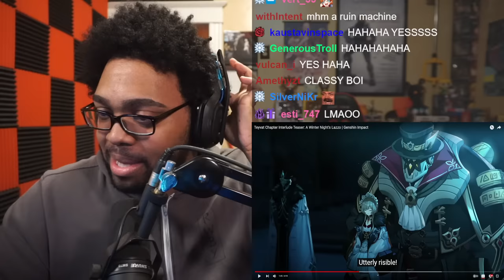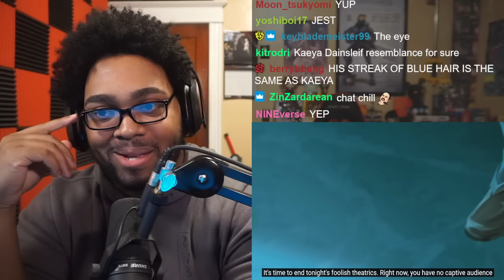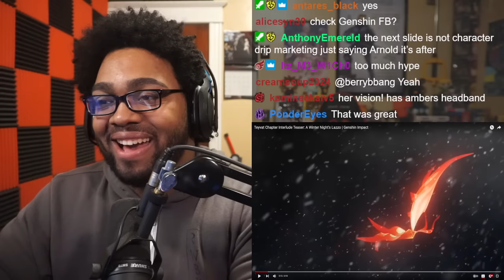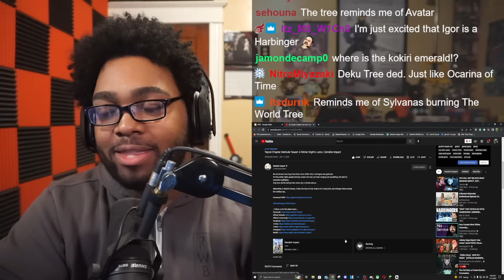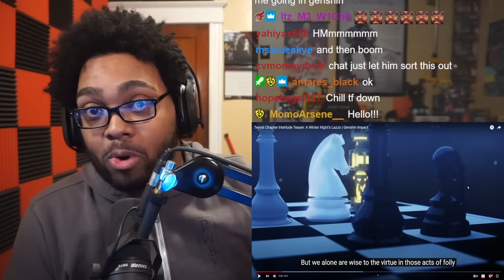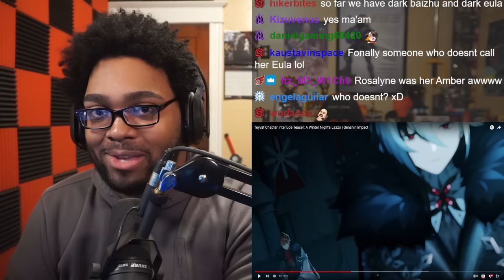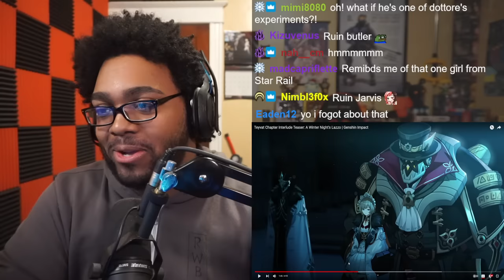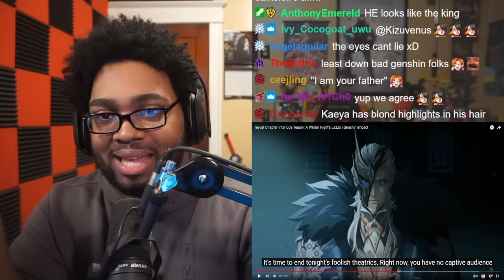My Reaction to Teyvat Chapter Interlude Teaser: A Winter Night's Lazzo | Genshin Impact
I cannot believe Hoyoverse dropped every Fatui Harbinger on the Monday before Version 2.8 releases, but here we are. We have a lot of lore to dissect, focused on all 11 Fatui Harbingers and Collei of Sumeru, so I hope y'all enjoy the content! OPEN ME (^_^)